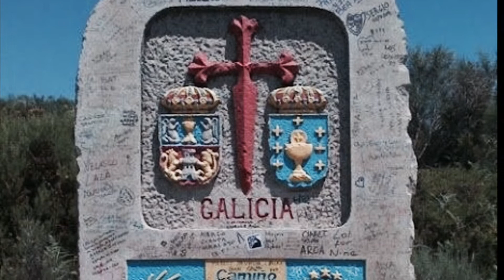Alborada de Rosalía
Alborada de Rosalía played with Cittern 10 Chords by Luca Sulcanese